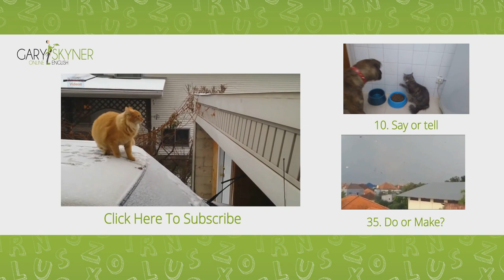Difference Between Good and Well: ESL Grammar Lesson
This grammar lesson will help you understand the difference between 'good' and 'well' in English.

Did you know that ‘good’ is an adjective, and ‘well’ is an adverb?
Good is an adjective.
(adjective + noun)
’I have a good cat.’
(good + cat)

Well is an adverb.
(verb + adverb)
‘My cat jumps well...
(jump + well)
... and sometimes he doesn’t.’

Remember: Good cats jump well.